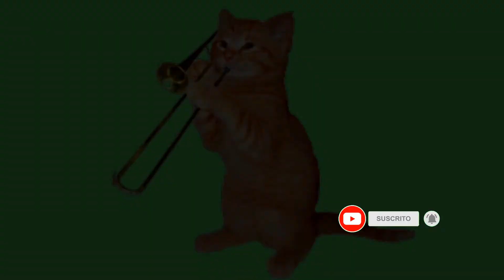¿POR QUE MI GATO ME MUERDE?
ONIX  ESTRELLA MPS PRESENTA ¿¡POR QUE MI GATO  ME MUIERDE?